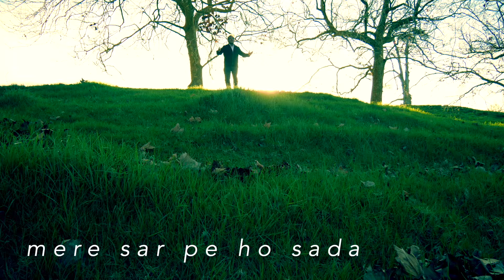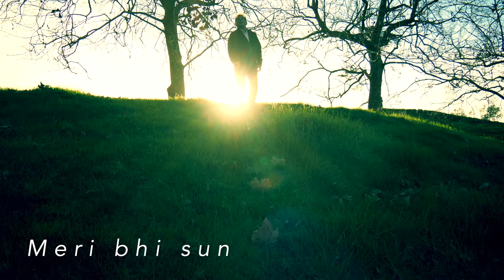Yabez Ki Dua | Anil Kant Feat. Rishabh